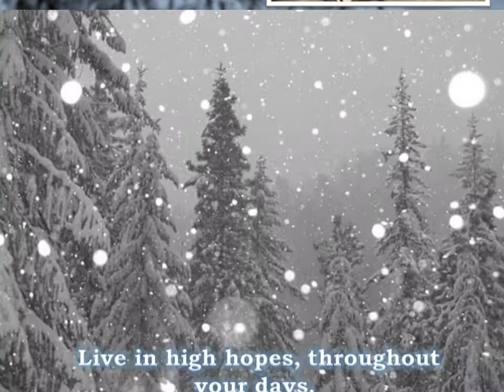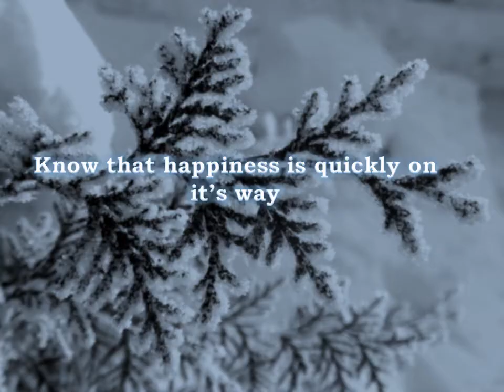Jumeira Baccalaureate School - Winter Concert